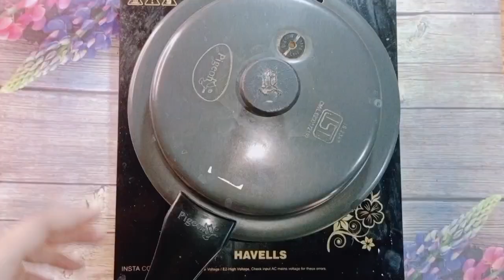Mutton Keema Roll Recipe With Amreen K Aashiyana |Simple Easy Keema Roll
Mutton Keema Roll Recipe By Amreen K Aashiyana | Mutton Keema Roll | ‎@amreenkaashiyana396

agar hmari videos acchi lagti hai to plzzzz
comment done
Amreenkaashiyana

ingredients:
For keema:
4 tbsp oil
1/2 tsp cumin seed
1/2 cup chopped onion
200 grm mutton keema
1/2 tsp salt
1/4 tsp turmeric powder
1/2 tsp red chilli powder
1 tsp coriander powder
1 tsp cumin powder
1/2 tsp garam masala powder
2 tbsp curd
1 cup water

for Paratha:
1 cup wheat flour
1/4 tsp salt
1/2 tsp sugar
2 tbsp oil
1/4 tsp carom seed

for chutney:
curd
coriander chutney

for vegetable saute:
2 tsp oil
1/4 cup sliced onion
1/4 cup sliced capsicum